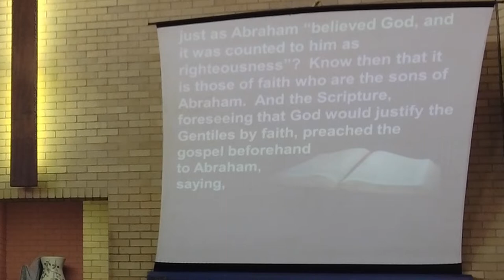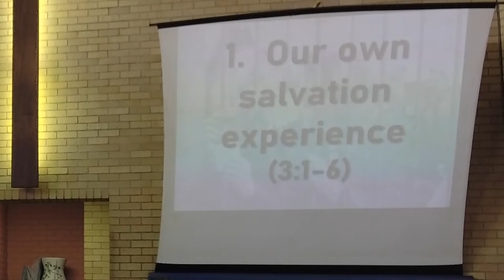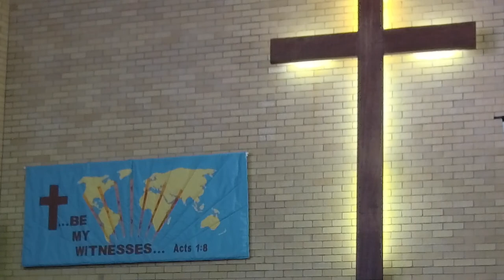#7 GALATIANS Guaranteed Access (Galatians 3:1-14) 20220619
Guaranteed Access Gal 3_1_14 @ RBC@2022